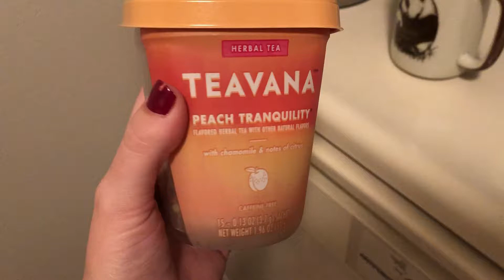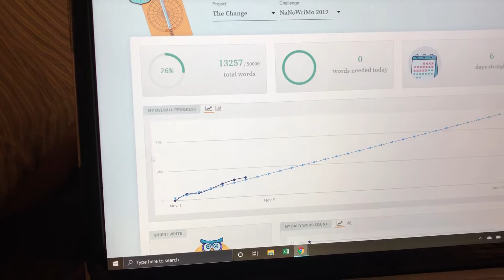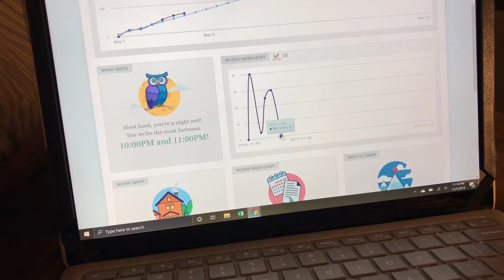Distracting Myself & Dieting Nanowrimo2019 Day 7 Vlog l HowCourtneySeesIt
I am coming at you with a Nanowrimo2019 daily vlog!
Small technical issues, but we are up and running now ya’ll! A new camera is coming to me on Thursday, so we will see what we can do in the mean time!
Click READ MORE for more information and links!

XOXO Courtney

FTC- I am not being paid by any of the mentioned companies or designers to make this video.